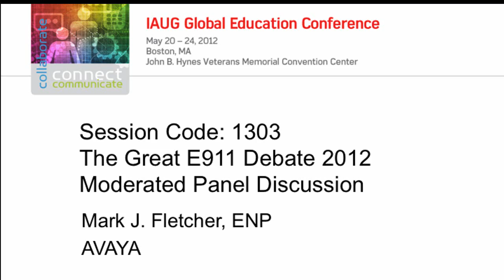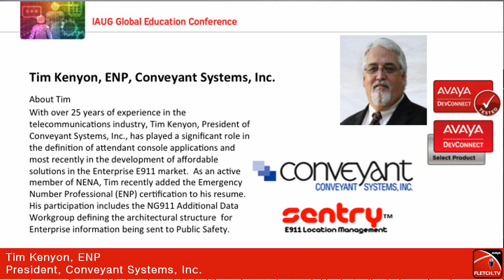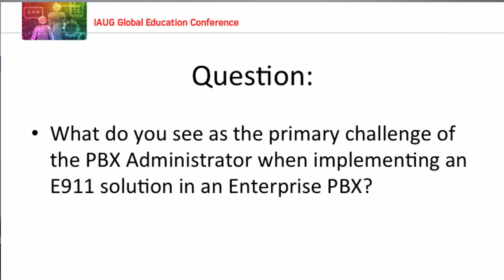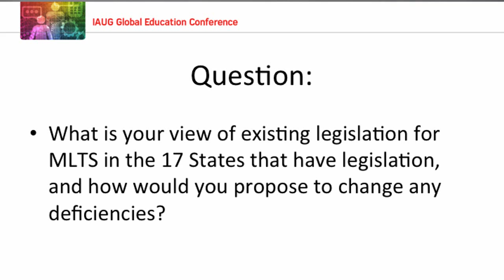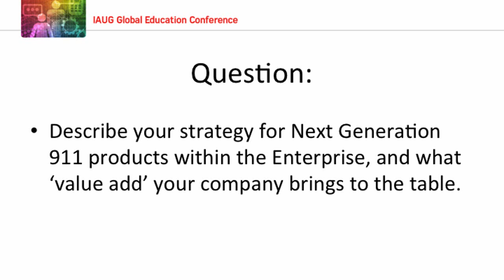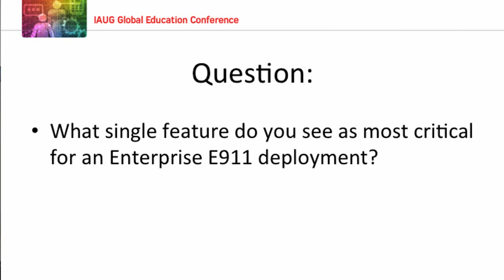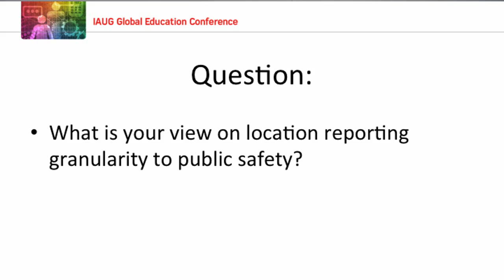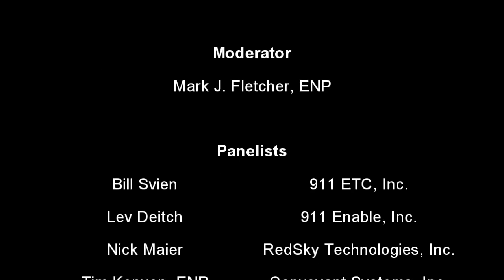The Great E911 Debate 2012 @IAUG in Boston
If you missed the IAUG Global Conference this year, you missed out on The Great E911 Debate hosted by Avaya and moderated by Avaya's Product Manager in charge of Vision and Strategy for Public Safety Solutions, Mark J. Fletcher, ENP. This one hour session placed the 4 leading DevConnect E911 Partners on a single stage where they responded to questions from Fletcher as well as the audience. Both E911 and Next Generation 911 were covered as well as new deployment strategies that have made it more affordable than ever to deploy E911 in the Enterprise.